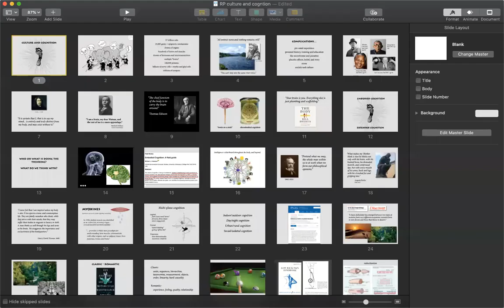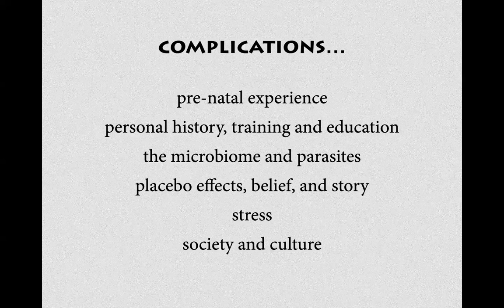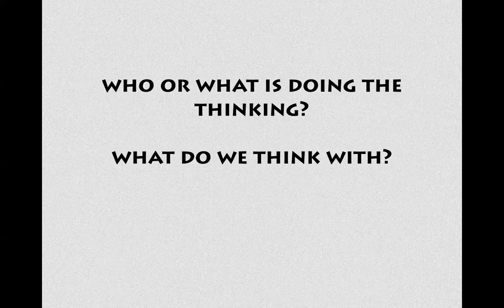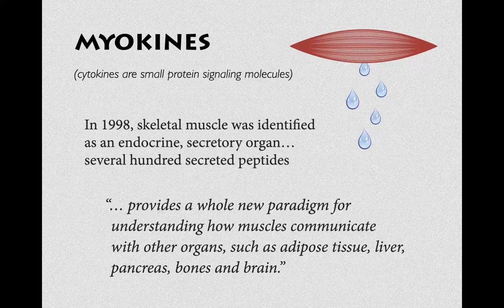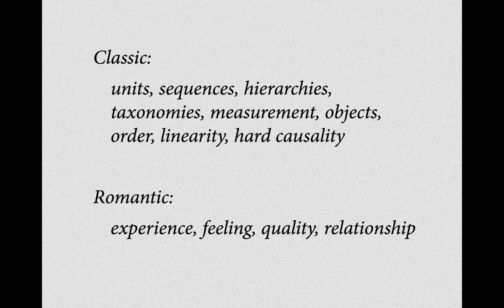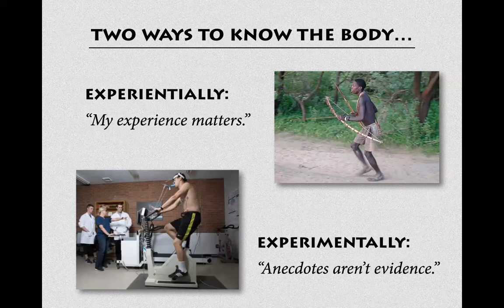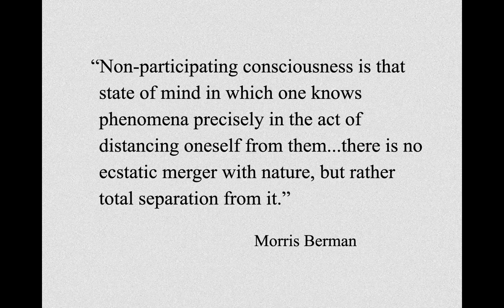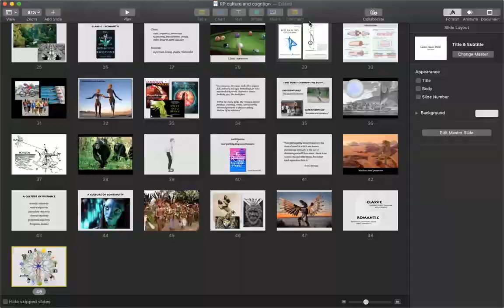Café sapiens : culture et cognition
Retrouvez-nous (Frank Forencich et Paul Landon) chaque premier lundi du mois à 20 h pour une soirée mouvement-présentation-discussion.

Voici la réunion de mars 2021 : CULTURE ET COGNITION.
La séance débute par 5 minutes de médiation.